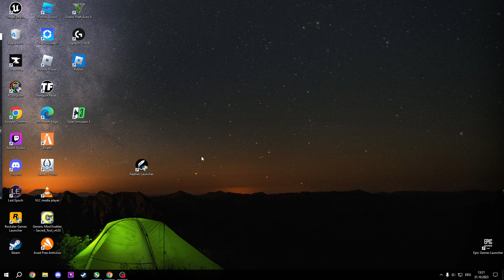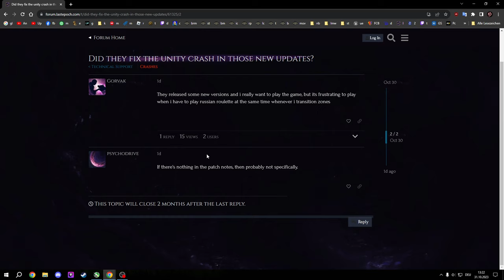Korrumpierter dunkle Sonne Monolith fetzt mit tollem Build! Last Epoch 0.9.2 Gameplay Deutsch #84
Let's Play zu Last Epoch Runes of Power ein Hack and Slay Action Rollenspiel von Eleventh Hours!